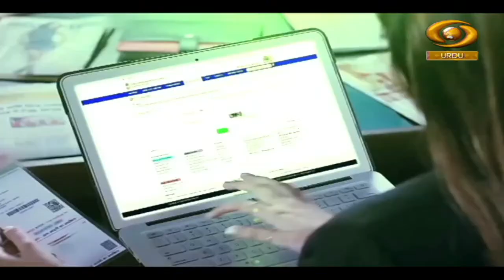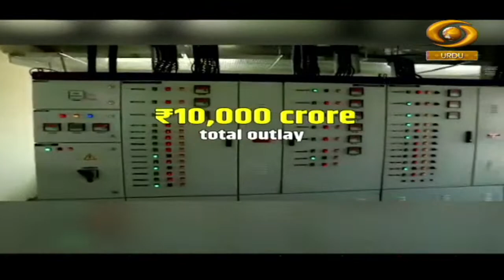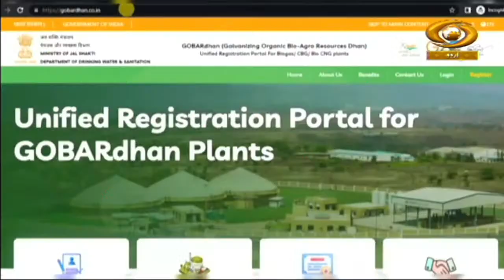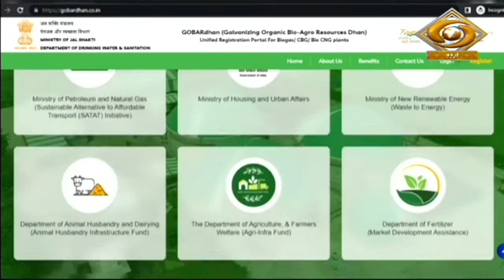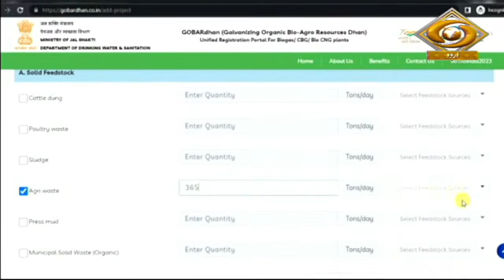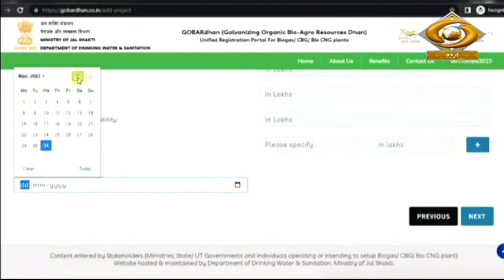Gobardhan Scheme Under Swachh Bharat Mission | Jankari Se Kamyabi Tak | October 09, 2023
Our special programme 'JANKARI SE KAMYABI TAK' on DD Urdu.

Topic- Gobardhan Scheme Under Swachh Bharat Mission.